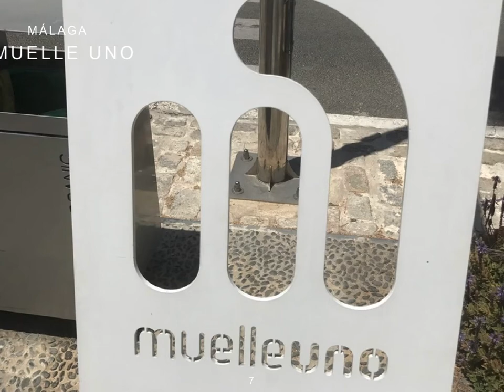Bildanimering om Málaga